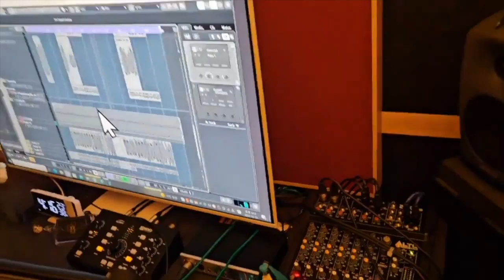[MV] 이순의 - 다 거짓말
Album Title : 다 거짓말
Artist : 이순의
Song Title : 다 거짓말
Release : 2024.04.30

[앨범소개]
한지연 - Dream

한지연, 단독 싱글 앨범 1집 “Dream” 4월 30일 발매!

한지연는 국내 연주자 출신 프로듀서팀 ‘8-9(8to9)’의 싱글 앨범 “좋을 텐데”로 23년 5월 11일 첫 음원을 발매하여 데뷔한 가수이다. 또한 지난 2월 27일 두 번째 싱글 앨범 “너와 나 X” 음원을 발매하였다.

“좋을 텐데”와 “너와 나 X” 때는 ‘8-9(8to9)’의 곡의 피처링으로 참여했다면 이번 “Dream”는 정식 메인 아티스트로 당당히 이름을 걸고 발매한다!

싱그러운 벚꽃과 푸른 새싹, 다채로운 꽃이 피는 아름다운 봄에 어울리는 통기타 메인 리프에 산뜻한 드럼 리듬과 스트링의 피치카토가 어우러지면서 완성된 “Dream”는 가수 한지연이 직접 작사에 참여하여 곡의 감정을 더욱 풍부하게 표현해 주고 있다.

귀여운 외모와 엉뚱하기도 하고 발랄하고 자유로움이 가득한 본 성격을 뮤직비디오에 그대로 담아내면서 한지연 가수의 매력을 더욱 느낄 수 있다.
또한 뮤직비디오 제작에 적극적인 참여로 크리에이터 같은 면모도 갖춘 가수이다.

 곡별 작사/작곡/편곡자 정보
작사가 - 한지연,8-9(8to9), DoubleUP
작곡가 - 8-9(8to9)
편곡가 - 8-9(8to9), 4ty5, Wally, DoubleUP

[Credit]
Executive Producer by 8-9(8to9)@ADN Music Studio
Drum by 8-9(8to9)
Bass by 8-9(8to9)
Piano by 4ty5
Strings by 4ty5
Guitar Arranged by 8-9(8to9)
Vocal by 한지연
Chorus by 한지연

Recorded by 4ty5, 8-9(8to9)@ADN Music Studio
Mixed by 8-9(8to9)@ADN Music Studio
Mastered by 8-9(8to9)@ADN Music Studio
Artwork by 심규환@APEC, DoubleUP

[가사]
매일 같은 하루에
특별할 거 없었던 시간
내 하루는 그저 그렇게
오늘도 먼 길을 따라

고요한 오늘 내 안에 우연히
다가온 그대를 기억해
흘러만 가는 시간을 이대로
멈추고 싶어 영원히

되돌아가기는 싫어
돌아갈 수는 없어
시작해 버렸어 내 마음

널 만나 이젠
돌아갈 길이 달라졌어 꿈처럼
그게 너라서
모든 다 함께 하고만 싶어 너와
이런 내 맘 알까 말하고 싶어

하늘이 물들어갈 때 너와 나
단둘이서 같이 걸어가

널 만나 이젠
그게 너라서
너도 나와 같을까

기다려왔어 이 순간만을
바래왔어 꿈처럼
너도 같다면
언제나 나와 함께 있어줘 지금
이런 나의 마음 전하러 갈게